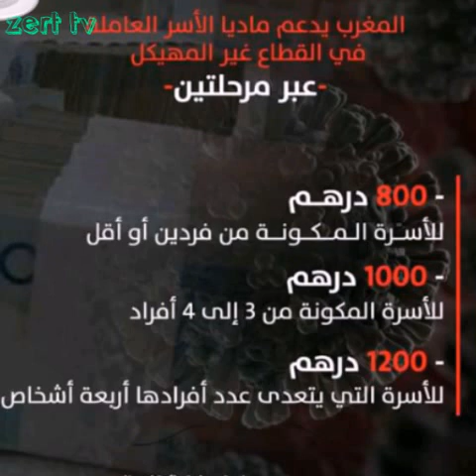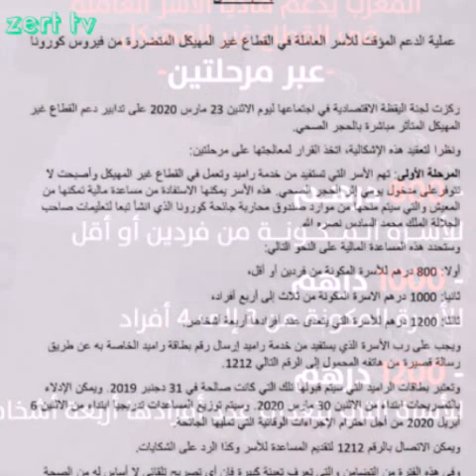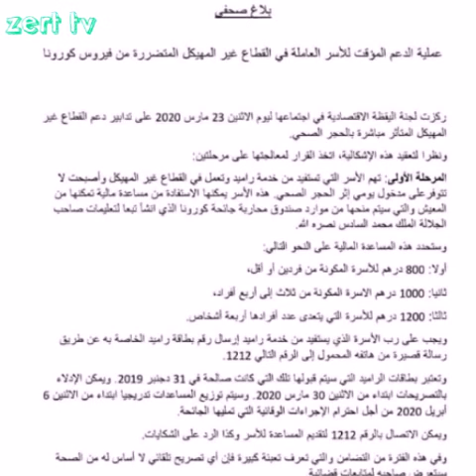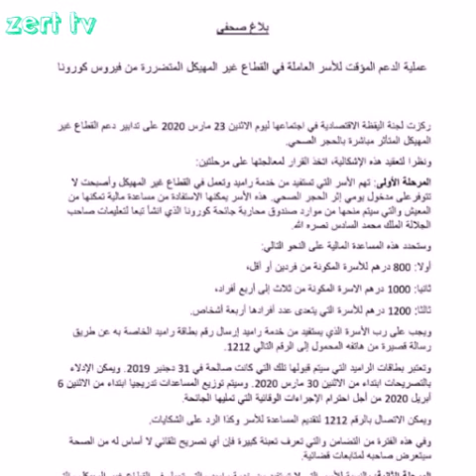عاجل. كيفية الاستفادة من دعم الدولة ،اصحاب ramed، والدين لا يتوفر ن عليه